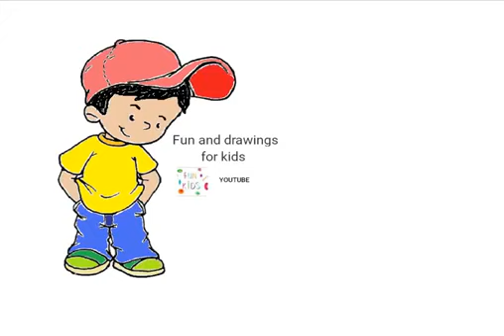Hur man ritar en liten pojke